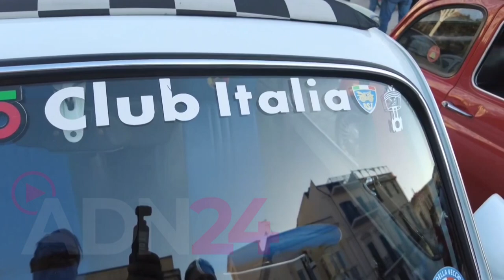Raduno 500 alla festa della madonna della consolazione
Reggio Calabria | tante 500 d' epoca provenienti dalla Calabria e non solo, per il raduno tenuto a Reggio in onore della festa della madonna della consolazione